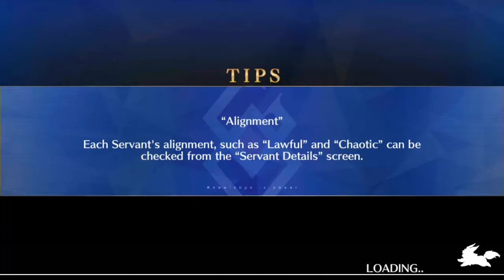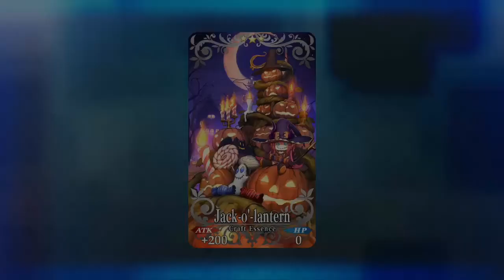Fate/Grand Order (NA) - Halloween 2017 - Section 2